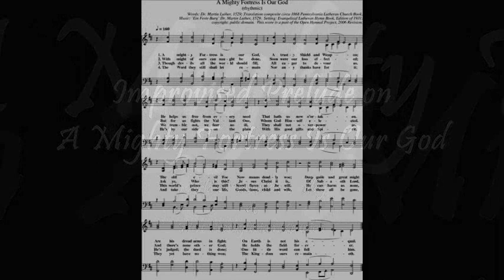Improvisation on "A Mighty Fortress is Our God"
Organist Kevin Donnelly played an improvisation prelude on the great Protestant hymn, "A Mighty Fortress is Our God" during the World Communion Sunday and First Presbyterian Church Reunion service.  I appologize for the noisy congregants, but being that this was a reunion, many former members returned and were more than exhuberant at seeing friends.  It was never like that at my church.  This is one example of the liturgical improvisations that I play before every Sunday morning service.  I hope you enjoy and plese comment and rate!

Organ:  3 manual M. P. Moller (1955)

NOTE:  Please add &fmt=18 at the end of the URL for best audio.